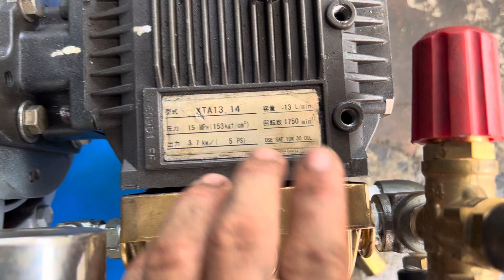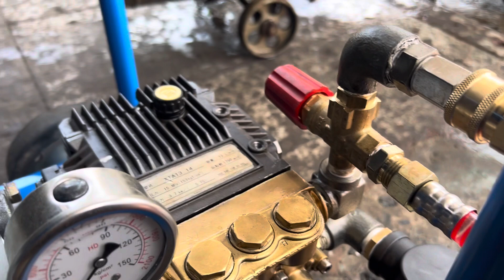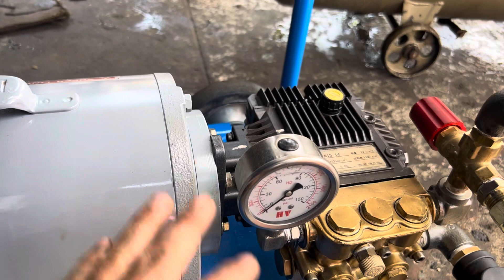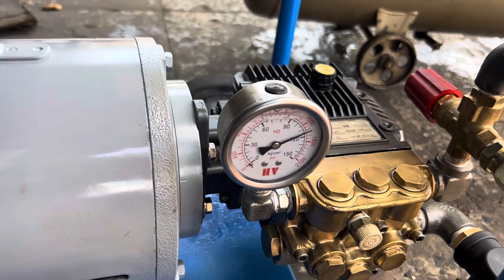Bộ máy ý ty sứ 18mm, moto 3hp điện 1pha 220v, rửa xe máy, oto , lh zalo 0332416648